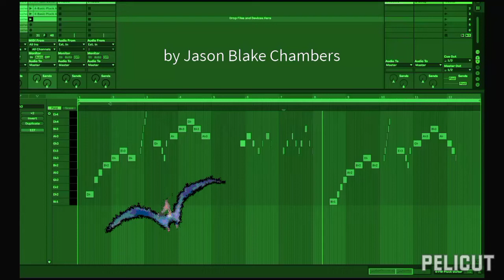Flight of the Terra Ducks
First slightly dedicated attempt at drawing music.
Combining space and time, audio+visual experience.
Just getting started, I'll make a better one and call it:
"Die? No. Soar!"